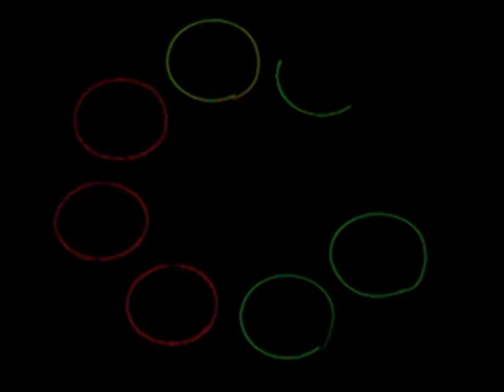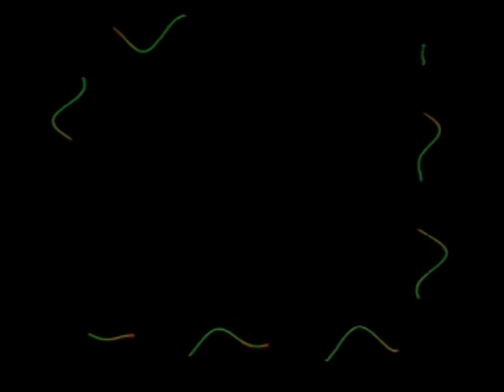DJ Contacreast - Divine Adventure (Laser Show)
Divine Adventure